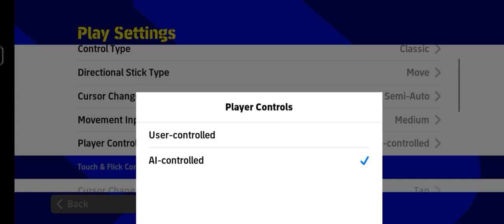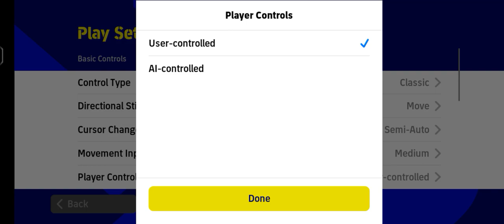Hat-trick superstar the game changer||Adithya Nag 20